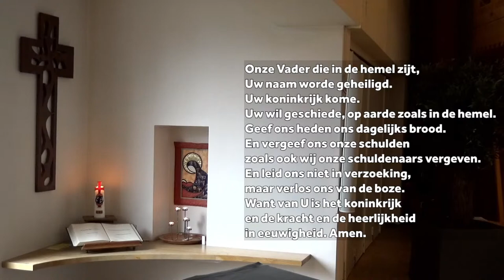28-11-2021 10u Kerkdienst Bergkerk Den Haag LIVE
Voorganger: mw. Sity Smedinga
Organist: Jan Pieter Coumou
Ambtsdrager: Ineke Rog
Lector: Hans Grosheide
Koster/geluid: Guusje en Jos Vermeulen
Camera/livestream: Marinus van Kooij
Kindernevendienst: Karen van Drongelen en Annelies Rijke

Collectes:
De 1e collecte is de Diaconale collecte Kerk in Actie werelddiaconaat.
Uw gift kunt u overmaken op rekeningnr. NL92 INGB 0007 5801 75 t.n.v. Diaconie Bergkerk onder vermelding van: collecte 28 november.

De 2e collecte is de Collecte voor de Wijkgemeente
Uw gift kunt u overmaken op rekeningnr. NL21 INGB 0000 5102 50 t.n.v. Protestantse
Wijkgemeente Bergkerk onder vermelding van: collecte 28 november.